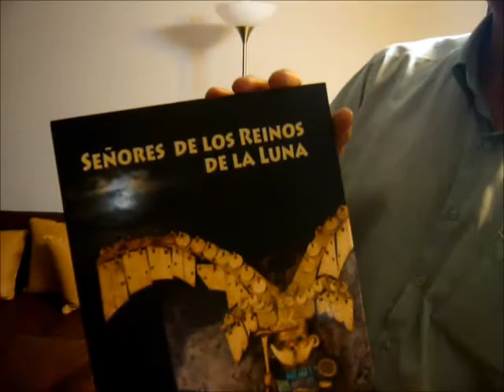Prof. Angel Bustamante Dominguez y sus estudiantes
El Profesor Angel Guillermo Bustamante Dominguez, departiendo con algunos de sus estudiantes en su casa en Enero del 2011. Sus estudiantes:
- Ruben Quille: Actualmente siguiendo su Doctorado en la Universidad de La Plata (Argentina)
- Lizbet Leon Felix: Actualmente siguiendo su Maestría en la Universidad de Brasilia (Brasil)
- Daniel Hurtado Salinas: En Setiembre del 2011 empieza su maestría en Física en el Tokyo Institute of Technology (Japón)
-Luis D.V: Universidad de Cambridge (Inglaterra)